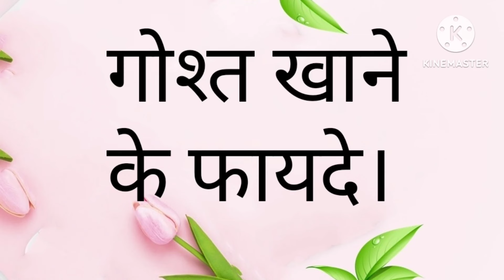गोश्त खाने के फायदे।